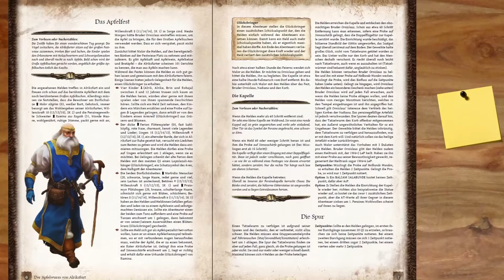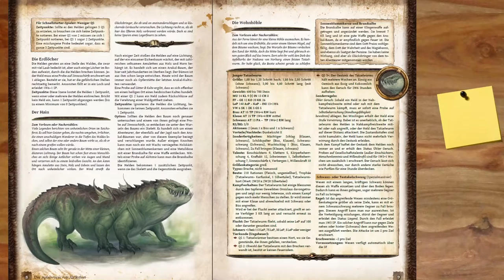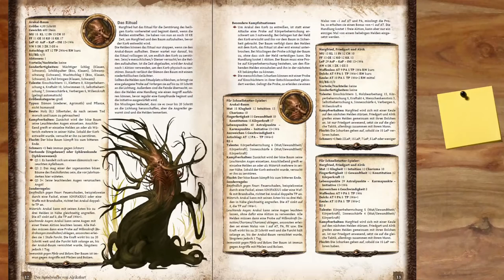[DSA] Rezension - Der Apfelwurm von Alriksfurt (Heldenwerk)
▬▬▬▬ Video Beschreibung ▬▬▬▬

Heldenwerk -19 - Der Apfelwurm von Alriksfurt

▬▬▬▬  Kanal-Unterstützung  ▬▬▬▬

▬▬▬▬  Rechtliches  ▬▬▬▬